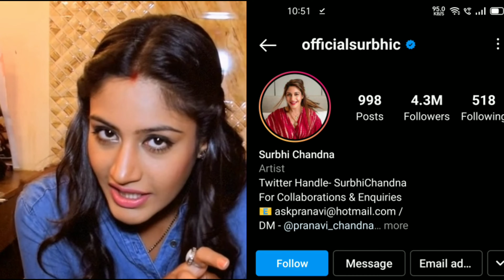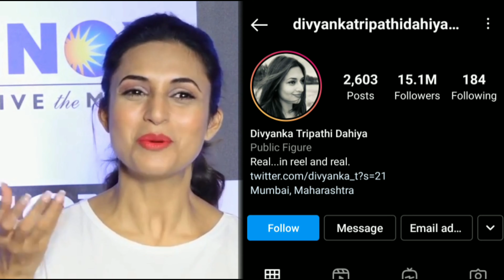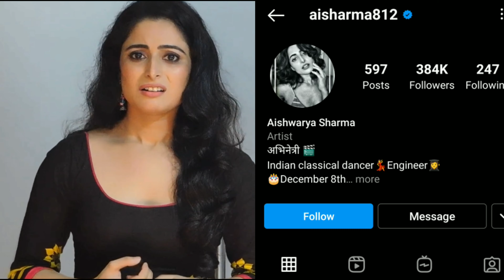टीवी इंडस्ट्री की मशहूर अभिनेत्रियों की पोप्युलेरीटि के आगे फीकी पड़ती है बॉलीवुड की अभिनेत्रियां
Bollywood_ actresses_ fade_ in_ front_ of_ the_ popularity_ of_ famous_ actresses_ of_ the_ TV_ industry_ including_ Shivangi_ Joshi

Tital. 10 TV actresses whose popularity reads pale in front of Bollywood actresses...!

 Friends, the era was different when Bollywood actresses were considered quite hi-fi than TV actresses.., whose fame and popularity record was a dream of a TV actress to break, but today the era has changed.., but our TV industry.  Many of the actresses have gone so far which gives a tough beat to the Bollywood actress today.., that is why today the Bollywood actress actress looks pale in front of the popularity of those small screen actresses.  There are many such actresses who give in the matter of popularity.., let's beat Bollywood actresses one by one and know about those actresses.

 Number 1 Jannat Zubair Rahmani

 Actress Jannat Zubair Rahmani, who started her career with small screen, had become very famous at the age of 8, who did such a strong acting in Phulwa serial, today it is not in TV serials but also on big screen.  She is seen .., and today she earns millions of rupees a month by uploading more than one video on social media .., and today she also has 31 million followers on Instagram.

 No. 2 Surbhi Chandna

 When actress Surbhi Chandna was seen in the serial Ishqbaaz, she stole everyone's heart and created a huge fan following.., but when actress Surbhi Chandna appeared in *Naagin Five*..., her popularity  It has increased even more, so today there are more fans on her Instagram than Bollywood actresses who have reached 4.2 million.

 No. 3 Reem Sheikh

 *Tujhse Hai Raabta* Actress Reem Sheikh, who plays Kalyani in the serial, is one of those TV actresses who have embraced fame and popularity in a very short time and if we talk about how many flowers she has on her Instagram.  .., for your information, let us tell you that Rim Sheikh has 3 point 3 million followers on Instagram.

 No. 4 Rubina Dilaik

 Rubina Dilaik, who won everyone's heart by playing the character of Saumya Kinnar Bahu in the serial Shakti Astitva Ke Ehsaas Ki, beautifully left the Bollywood actress behind her talent by working in the music album along with the Bigg Boss trophy.  That's why today their popularity has increased so much that they have 5 point 2 million followers on Instagram.

 No. 5 Mouni Roy

 Actress Mouni Roy, who became famous by playing the role of serpent Shivangi and Shivanya in the first and second season of Naagin, has become so popular today that...  ., It is obvious that he will have a lot of fans on Instagram which is 17 point 7 million follow year today.

 No. 6 Divyanka Tripathi

 Actress Divyanka Tripathi, who became famous by playing the role of Ishita Bhalla in Yeh Hai Mohabbatein serial, is a very talented actress today.  .

 No. 7 Nidhi Shah

 Actress Nidhi Shah, who plays Anupama's daughter-in-law Kinjal in TV's popular show *Anupama*, has become so popular today that...  is the number of.

 No. 8 Hina Khan

 Today, actress Hina Khan, who is spreading her acting skills from the small screen to the big screen, along with the highest pad actress of the TV industry.., is considered to be the favorite actress of the people, so people follow her everything..,  This is one reason why Hina Khan has 13.3 million followers on Instagram.

 No.-9 Aishwarya Sharma

 If all of you are watching the serial Gum Hai Kisi Ki Pyaar Mein, then you must be well aware of the actress Shaurya Sharma, who has become famous from house to house with the character of Patralekha, so today the number of her fans is not less.  .., which today has more than one million fans.

 * Yeh Rishta Kya Kehlata Hai * Actress Shivangi Joshi, who captivates everyone by playing the role of Naira in the serial, is very active today on the small screen as well as on social media, so her fan following is increasing day by day.  .., which has reached 4 point 7 million.

 So friends, which of these actresses do you like the best...?  You must tell us their name by commenting in the comment box and also related to the TV world.., do not forget to subscribe to our channel to know about such spicy news.